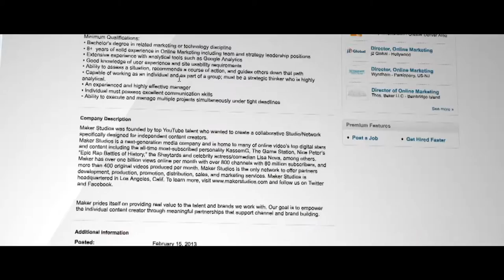YOU ARE ALL IT - Trailer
Have you ever wanted to change a movie? Now's your chance!
youareallit.com where movies meet their maker.